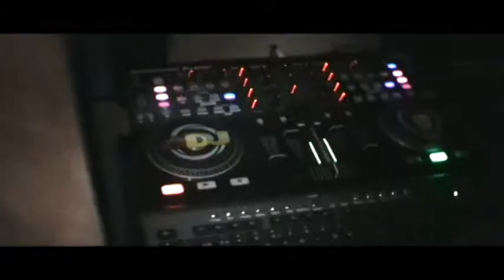CUMPLEAÑOS DE ELVIS GARCIA parte 2